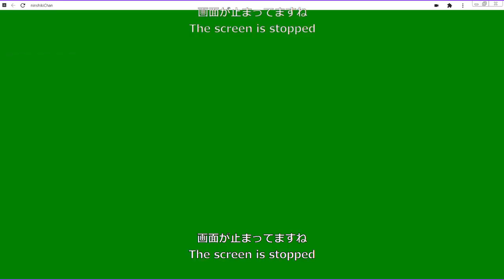07 今日こそデキる村人を誕生させる！【顔出し】jpn/eng sub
SaruRa - Twitch
マイクラやAPEXを中心に配信してます。

SaruRaさんと雑談しつつゲームを楽しんでおります。
お暇な時に配信してたら覗いてください～◎
※SaruRa　YouTubeにショート動画アップしてます